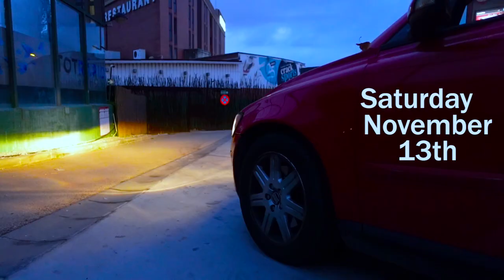The Smallest Country I've Been to |A Tiny Paradise in the Mountains | Discovering Andorra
Hiking Paradise of Andorra - A Tiny Country in the Mountains - Andorra Travel Vlog 2022

This weekend I went to Andorra. If you don’t know anything about Andorra, it is a tiny mountainous landlocked country between France and Spain and is worth a visit if you like outdoor adventures.

A paradise for hikers and adventure sports enthusiasts where you’ll never run out of things to do during all 4 seasons.

My partner and i went for a couple of days to celebrate my birthday, get out of the city and have a relaxing weekend. This is what we did.